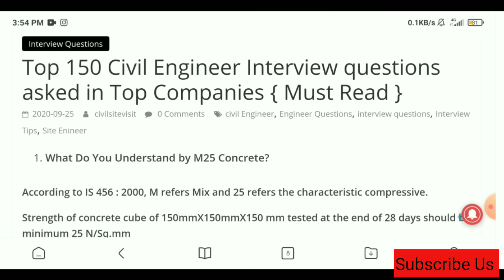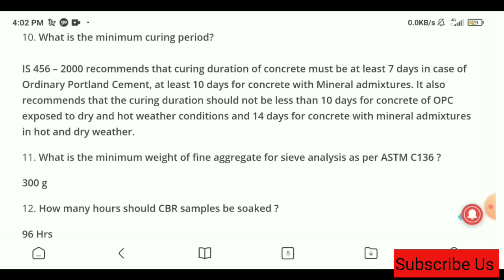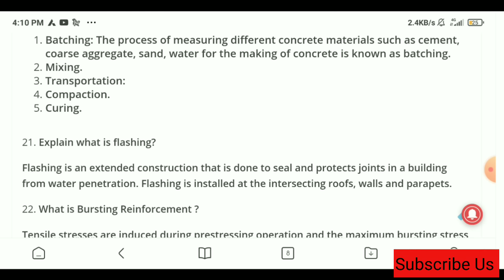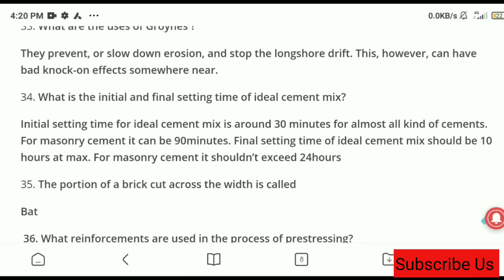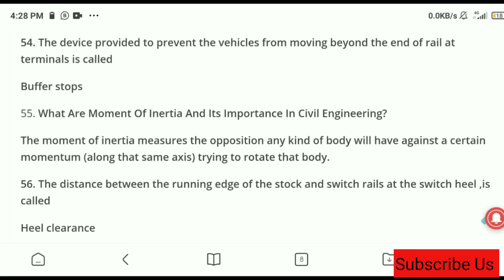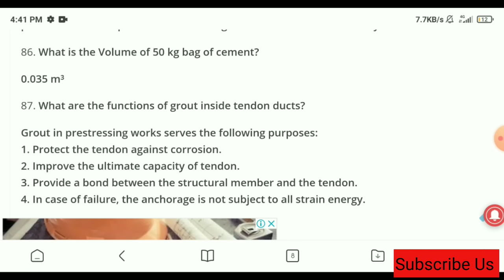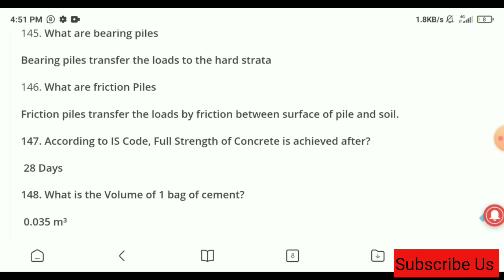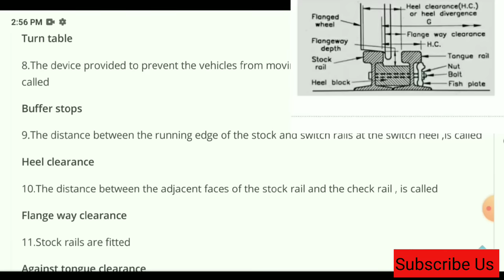Top 150 Interview Questions for Civil Engineers | Practical Knowledge